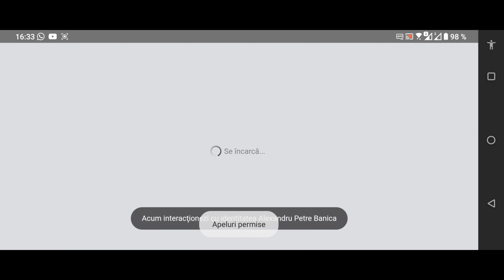Last Island of Survival - Gameplay Walkthrough Part 1(iOS,Android)